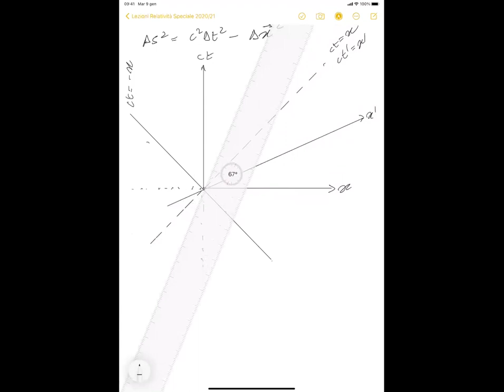Relativita' speciale (18-03-21)